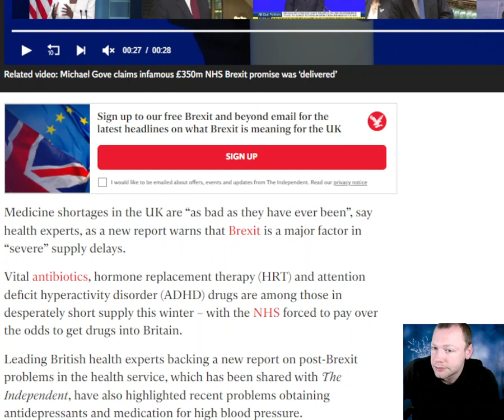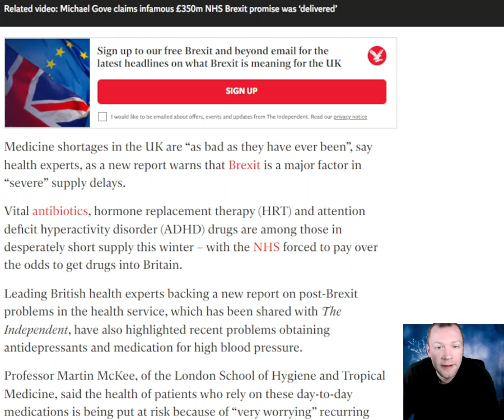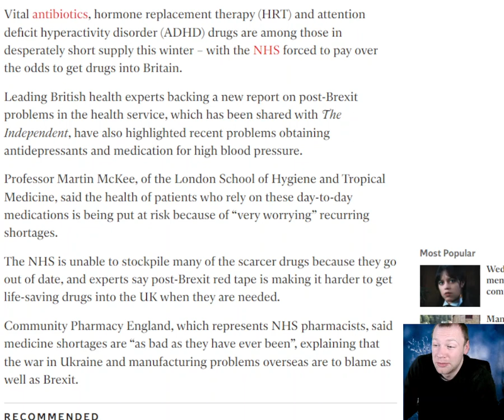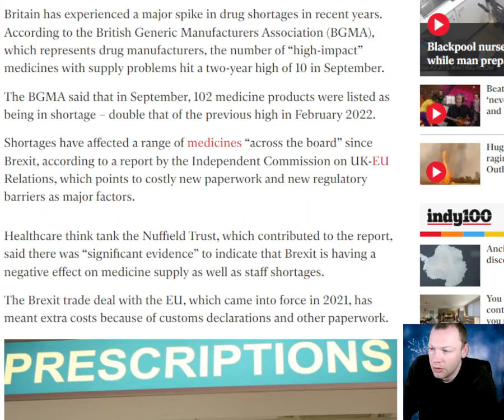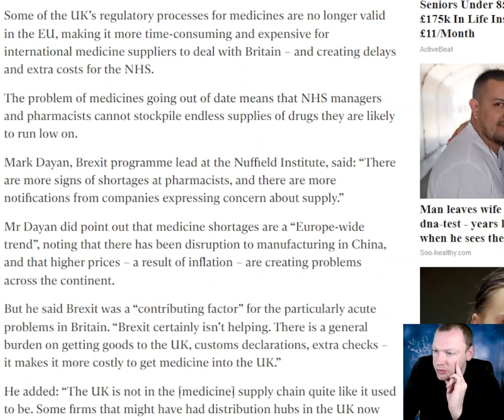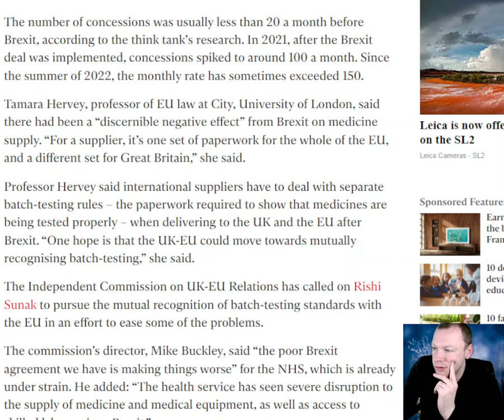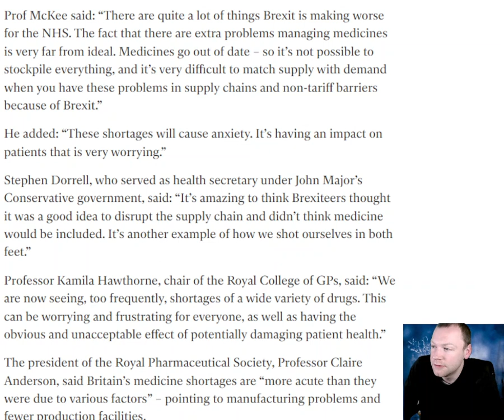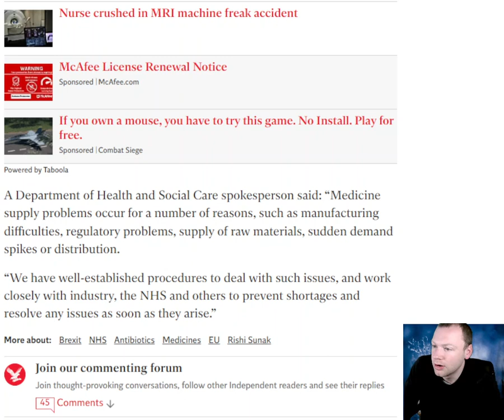NHS hit by ‘severe’ drug shortages due to Brexit red tape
Medicine shortages in the UK are “as bad as they have ever been”, say health experts, as a new report warns that Brexit is a major factor in “severe” supply delays. Vital antibiotics, hormone replacement therapy (HRT) and attention deficit hyperactivity disorder (ADHD) drugs are among those in desperately short supply this winter – with the NHS forced to pay over the odds to get drugs into Britain. Leading British health experts backing a new report on post-Brexit problems in the health service, which has been shared with The Independent, have also highlighted recent problems obtaining antidepressants and medication for high blood pressure. Professor Martin McKee, of the London School of Hygiene and Tropical Medicine, said the health of patients who rely on these day-to-day medications is being put at risk because of “very worrying” recurring shortages. The NHS is unable to stockpile many of the scarcer drugs because they go out of date, and experts say post-Brexit red tape is making it harder to get life-saving drugs into the UK when they are needed. Community Pharmacy England, which represents NHS pharmacists, said medicine shortages are “as bad as they have ever been”, explaining that the war in Ukraine and manufacturing problems overseas are to blame as well as Brexit.

Timestamp:
0:00 Intro
0:21 Headline
0:40 First thoughts
2:40 Read
13:42 Final thoughts
15:40 What do you think?
16:00 Outro